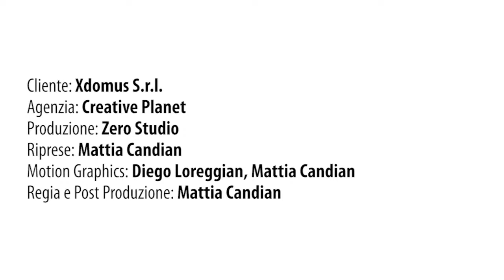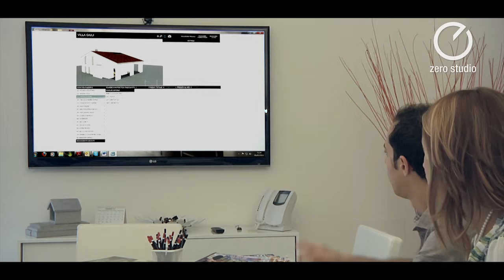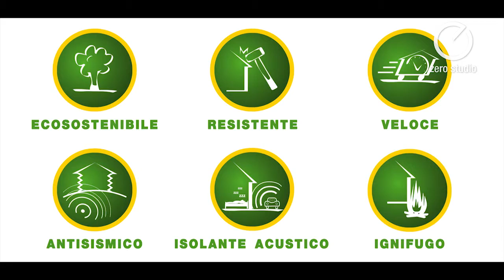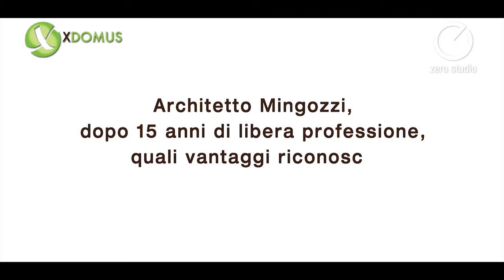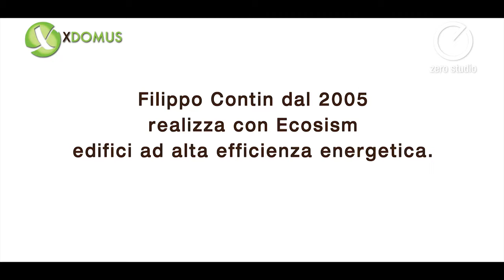XDOMUS S.r.l. - è casa fatta!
Corporate video of XDOMUS